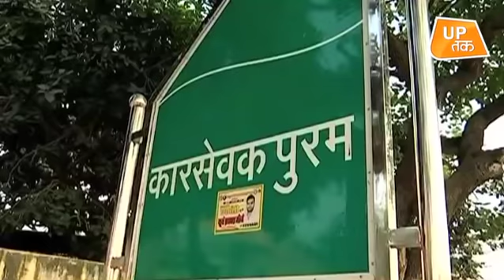जानिए Mandir सुनवाई के दौरान Muslim पक्ष ने क्या-क्या कहा?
देश के जाने-माने वकील राजीव धवन। इन्हीं के कंधों पर थी विवादित जमीन पर बाबरी मस्जिद का दावा मजबूत करने के लिए यूपी सुन्नी सेंट्रल वक्फ बोर्ड की पैरवी। धवन पूरी सुनवाई के दौरान अकेले हिन्दू पक्षकारों से कानूनी लोहा लेते नजर आए। राजीव धवन ने कहा